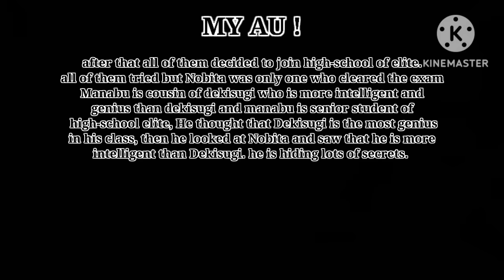🇬🇧🇺🇸🇧🇷🇷🇺 COTE || Nobita friends and family react to Nobita as Ayanokoji || gacha react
More cote reaction videos 👇🏻

NOTICE